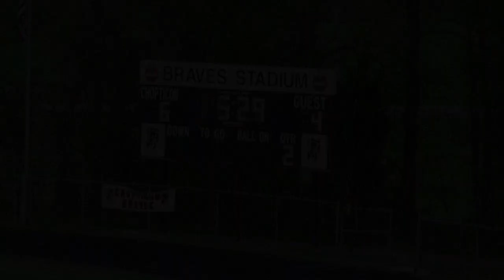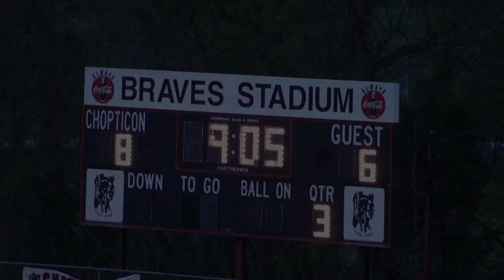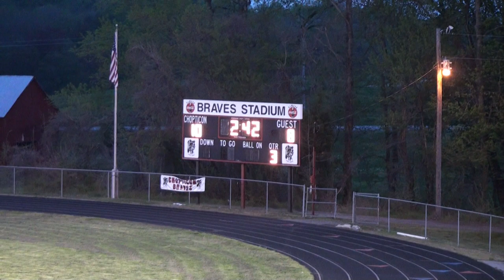More Highlights from Chopticon 2011.mpg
Slow motion goals at Chopticon from Calvert Varsity Boys 2011